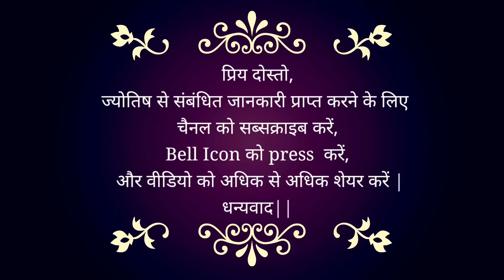28 August 2023